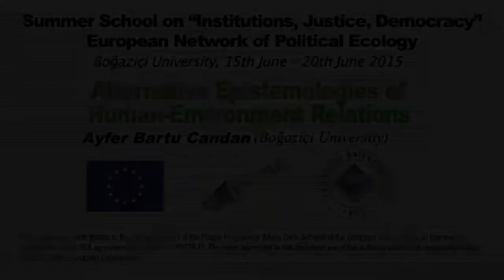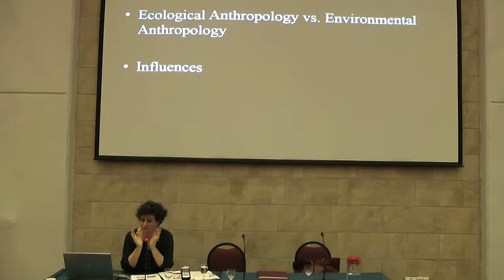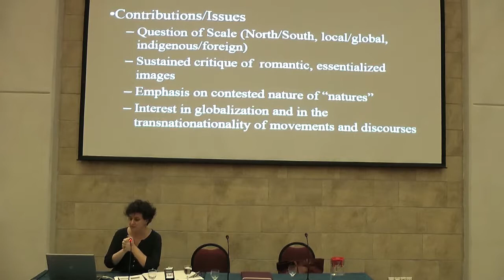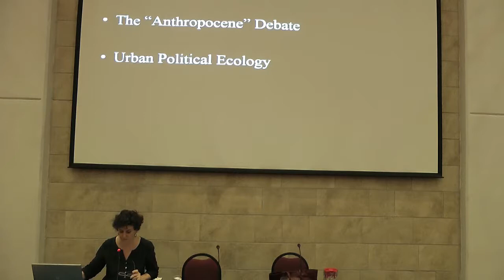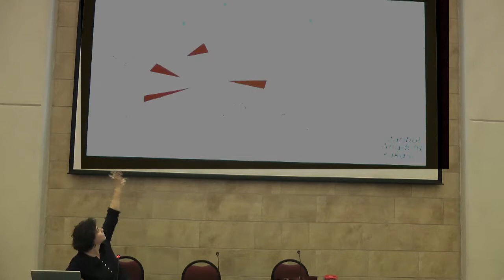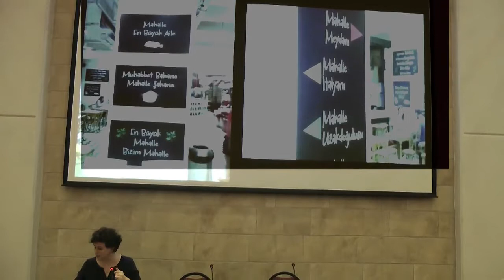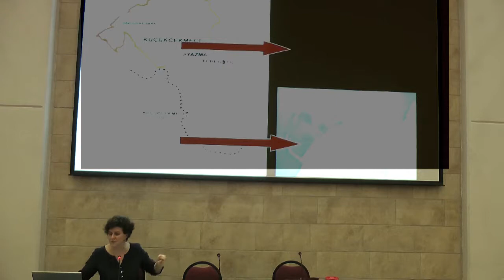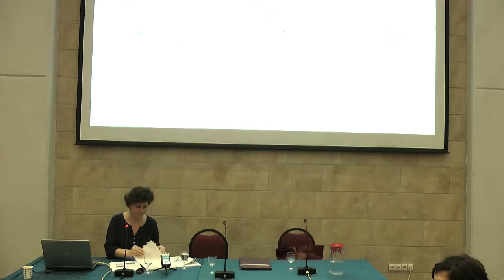Alternative Epistemologies of Human-Environment Relations by Ayfer Bartu Candan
This is the second lecture on Day 1 of ENTITLE Summer School on “Institutions, Justice, Democracy” 15-20 June 2015, Bogazici University, Istanbul.
Day 1 was on Ontologies & Epistemologies for Political Ecology.